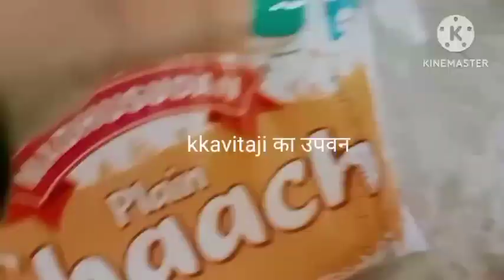शक्तिशाली खाद जड़ों में देliquidfertilizer फूलो से भर दे पौधा फेंकनेकीगलतीनकरे पौधो के लिए संजीवनी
शक्तिशाली खाद बगीचे में देliquidfertilizer organicfertilizer पौधो के लिए संजीवनी
Lucky Plants घरमेंजरूरलगाए Best Air Purifier plants#nasa शुभ पौधे जो घर के अंदर चले साफहवा Indoor🌿

चम्पा में फूल नही आते😱खाद फूलो से भर देगा ये तरीकाfertilizer 7daysresults सबसे आसन तरीकाgardening

फेकने की गलती न करें liquidfertilizer छिलकों से बनाए ये शक्तिशाली खाद peasfertilizer Different Use

Hello  friends aj ke video me main apko garden ke liye best organic liquid fertilizer bnana sikhaugi jo apke garden ke liye vRdan h friends iss fertilizer ko hmare kishan salo se apne khet me use kr te aa rke h friends iss liquid fertilizer ko use krke dekho sach me Osame results milenge friends video ko family friends ke sath share kre like comment kre or mere channel ko subscribe kre with bell button for

Srishti creative idea's

Srishti's idea's

Kavitaji612

Vlog Kolkata -delhi

For any business queries plz contact..

Your Query

Compost kese banaye
Liquid fertilizer kese banaye
Liquid fertilizer ka kya fayada hai
Kya ladhi se fertilizer bna sakte h
Liquid khad ko kabh dena chaiye
Kya dahi koe phayda krti h garden me
Kitni baar liquid fertilizer use krte h
Same fertilizer ko kitne dino baad use kr skte h
Kya liquid fertilizer ke bina plants grow hote h
Hm liquid fertilizer kon kon sa use kr skte h
Thandi khad kya h